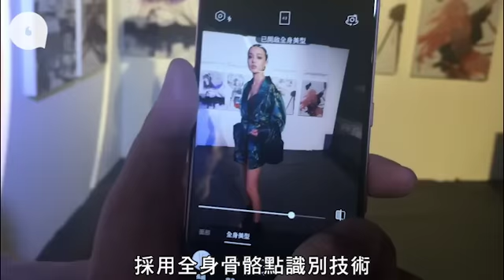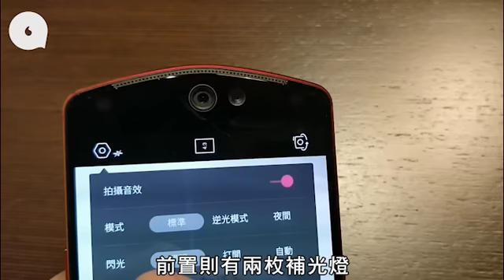美圖T9全身拉長變瘦新功能 人人變長腿Model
之前美圖手機T9已公佈了資料及開始預訂，最新終於在北京頤和園舉行發佈會。T9新增全身美型，美圖不再局限於面部。另外，T9特別與頤和園合作推出限量版套裝，發揚傳統中國色彩，最重要的是設計真的不錯，你會敢拎出街用。